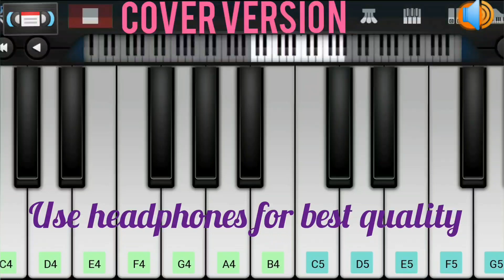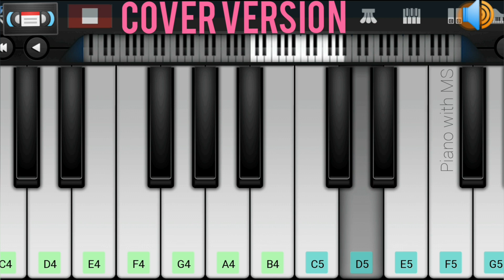Raanu Raanu Song | jayam Movie | Piano Cover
Song:        Raanu Raanu
Movie:      Jayam
Director:   Teja
Producer: Chitram Movies

This Video is just a cover Version of the Original Song composed by R P Patnaik.